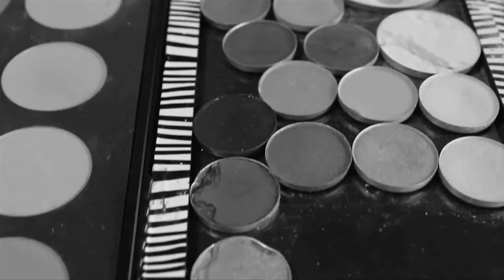JANI Model Managment